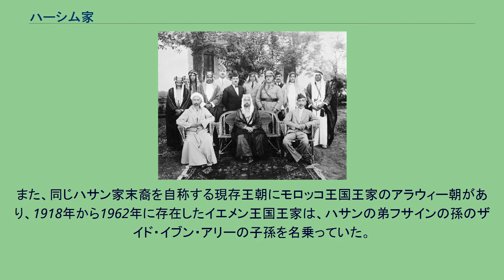ハーシム家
ハーシム家の旗 ヒジャーズ王アリー（前列左） ヨルダン王アブドゥッラー1世（前列中央） シリア王/イラク王ファイサル1世（前列右） ハーシム家（アラビア語: الهاشميون‎、al-Hāshimīyūn、アッハーシミーユーン）は、イスラムの王家、または王朝の名前である。
イスラム教の預言者ムハンマドの曽祖父ハーシム（西暦500年頃没）の一門。
クライシュ族に属する。
アッバース朝もこの一門から出た。
ハーシムの息子アブドゥルムッタリブにはアブドゥッラーフ、アブー＝ターリブ、アッバースら息子たちがいた。
この内、アブドゥッラーフの息子ムハンマドは男児に恵まれぬまま末娘ファーティマとその夫でアブー・ターリブの息子のアリーとの間にのみ血統が残ったため、実質、ハーシム家はアリー家を含むアブー・ターリブ家とアッバース家に大きく分けることができる。
アブー・ターリブ家にはアリーの他にジャアファル、アキールの家系があり、アリー家にはファーティマとの間に儲けた二人の息子、ハサン、フサインがおり、特にこれをファーティマ家と呼ぶ場合もある。
アリー家には他にムハンマド（・ブン・アリー）、アッバース（・ブン・アリー）、ウマル（・ブン・アリー）の家系がある。
ハーシム家をはじめ、預言者ムハンマドやアリーの一族は歴史的にムスリム社会で敬意を受け、さまざまな尊称で呼ばれて来たが、特に預言者の血筋を引くファーティマ、アリー家の人々の場合、おおよそフサイン家の成員をサイイド（シーア派のイマームはこの系統）、ハサン家の成員をシャリーフという尊称が用いられて来た。
地域によってはシャリーフのみや、ミール、ハビーブなども使われている。
イスラム教の預言者ムハンマドの孫で、第4代正統カリフ・アリーとムハンマドの末娘ファーティマとの息子、ハサンの末裔（イスラームの伝統的系譜学上の区分では特に「ファーティマ家」にあたる）であると主張するアラブの王朝。
10世紀の967年のタイモン以来、マッカのシャリーフ（宗教的指導者）およびアミール（地方総督）を務めていた。
1921年から現在に至るまで、ヨルダン・ハーシム王国の国王はハーシム家である。
イラク革命以降は旧ヒジャーズ・イラク王族が合流。
また、同じハサン家末裔を自称する現存王朝にモロッコ王国王家のアラウィー朝があり、1918年から1962年に存在したイエメン王国王家は、ハサンの弟フサインの孫のザイド・イブン・アリーの子孫を名乗っていた。
アブドゥッラー1世（在位：1923年～1951年） タラール1世（在位：1951年～1953年） フセイン1世（在位：1953年～1999年） アブドゥッラー2世（在位：1999年～現在） ファイサル1世（在位:1921年～1933年） ガージー（在位:1933年～1939年） ファイサル2世（在位:1939年～1958年）